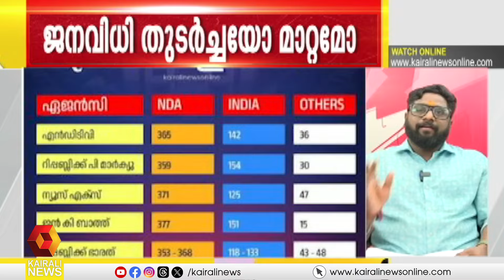"ഞങ്ങളിൽ ഒരു ഡസൻ നരേന്ദ്ര മോദിമാർ സൃഷ്ടിക്കപ്പെട്ടിട്ടുണ്ട്": അവകാശ വാദവുമായി പ്രിന്റു മഹാദേവ്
"ഞങ്ങളിൽ ഒരു ഡസൻ നരേന്ദ്ര മോദിമാർ സൃഷ്ടിക്കപ്പെട്ടിട്ടുണ്ട്": അവകാശ വാദവുമായി പ്രിന്റു മഹാദേവ്, ബിജെപി വക്താവ്
"A dozen Narendra Modis have been created among us": Printu Mahadev, BJP spokesperson